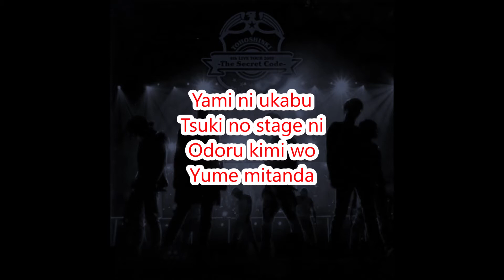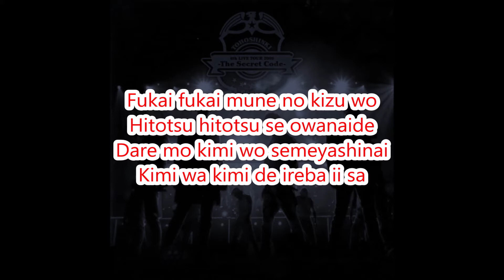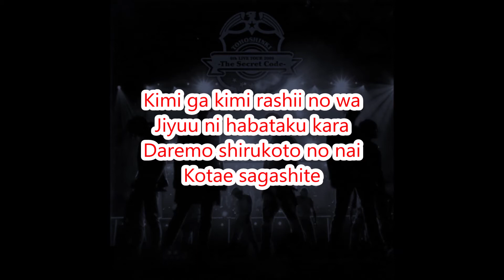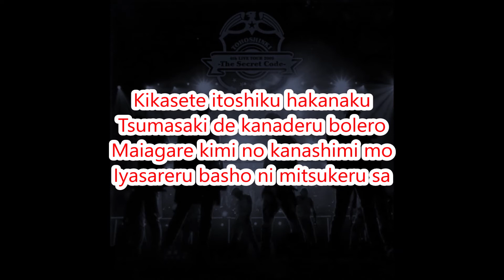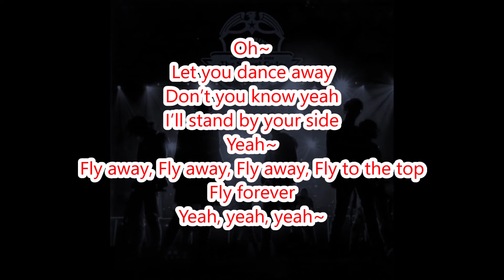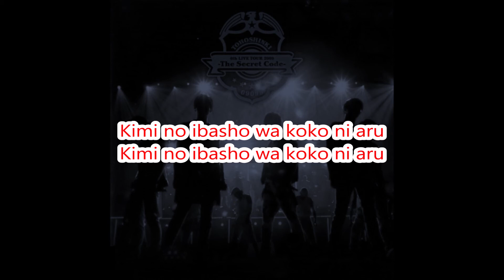Bolero (Live) - DBSK (Karaoke Version)